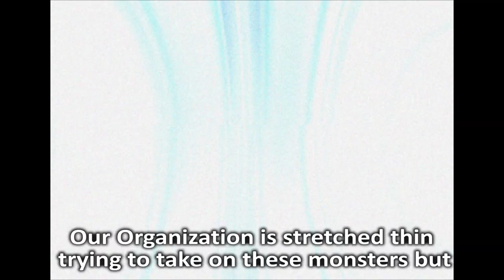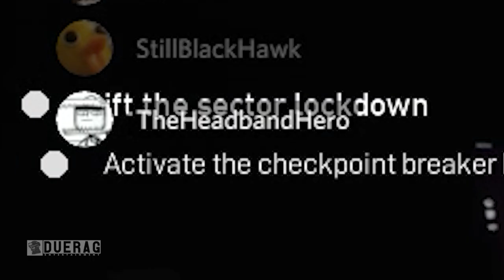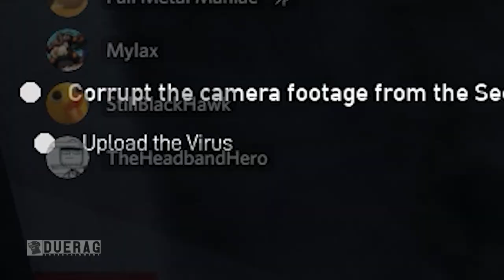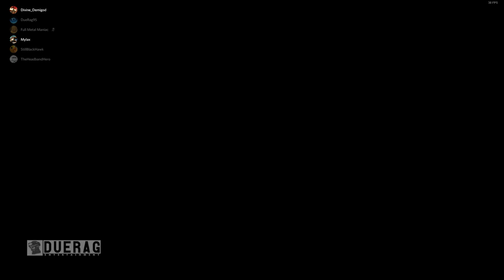SCP: Pandemic - This Tactical SCP Game inspired by SCP 5000 FINALLY Got Funded!! | (Coop Showcase)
SCP: Pandemic

SCP: Pandemic is a hardcore cooperative first-person tactical shooter releasing on PC. Inspired by SCP-5000.

Play as the United Nations Global Occult Coalition in their raids to prevent the SCP Foundation from carrying out omnicidal efforts against humanity. Inspired by the SCP-5000 canon by Tanhony.

Future scenarios will be developed post-Kickstarter, including additions to the existing level for more focused/horror moments. Horde enemies will be fairly common, but will not be the sole enemy long-term! :)

Support them on Kickstarter!

Songs Used;